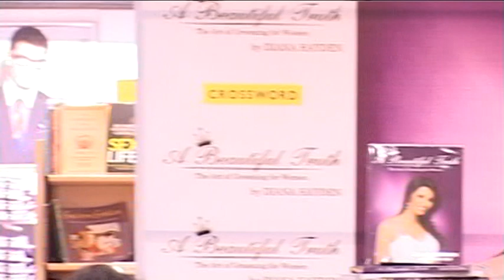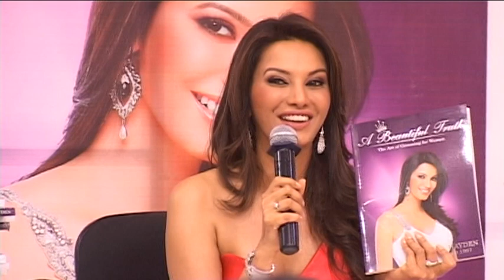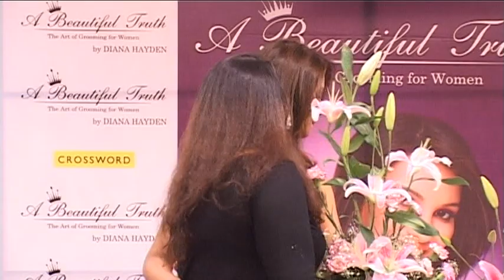Book Launch of A Beautiful Truth by Diana Hayden - 4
Book Launch of A Beautiful Truth by Diana Hayden at Crossword Bookstores Mumbai